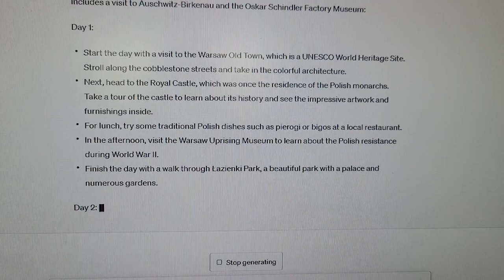Usando o ChatGPT para mondar o roteiro da proxima viagem?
Para a participação e o debate ficarem sempre quentes e democraticos, não esqueça de comentar, clicar no "Gostei" (like) se for o caso :D .
Veja minhas notas sobre meus vídeos (Disclamer) e em sua descrição.
- Encontre-me também nas seguintes mídias digitais:
(clique em curtir lá também!)
twitter: @feelbuarque (sigam-me os bons!)
feelbuarque.org (em contrução)  redirecionando para o blog da tropa lanterna verde!
- Quer ajudar a divulgar meu trabalho?

Nos videos YOUTUBE (use o email e senha do seu gmail quando o youtube pedir autenticação para efetuar as operações abaixo)

- Clique em "Adicionar a: Favoritos"
- Comente o vídeo elogiando e/ou sugerindo.

Midias sociais:

- Cole o link e comente o video no seu twitter, Facebook, etc.
- Envie o link comentado para seus amigos e listas de discussão.

Muito Obrigado!
-- FeeL Buarque